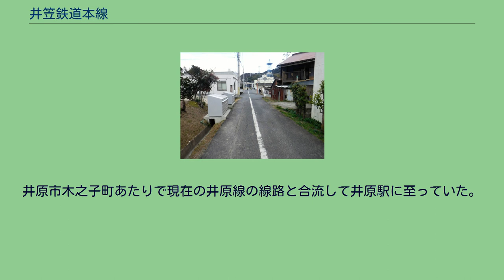井笠鉄道本線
井笠鉄道跡地 本線（ほんせん）は、かつて岡山県笠岡市の笠岡駅と井原市の井原駅を結んでいた井笠鉄道の鉄道路線である。
開業時は1日6往復、おおむね2時間から3時間間隔で運転され、所要時間は1時間22分であった。
「軌道自動車」の導入開始時には従来の蒸気機関車牽引列車の運行本数はそのままに、その間隙を突く形で1日8往復を増発、この時代の非電化地方私鉄としては異例の高頻度運転を実現している。
戦時中は燃料不足から気動車列車が減便され、1日8往復、所要時間は1時間9分から1時間11分であった。
戦後の気動車化前は1日に旅客11往復、貨物1往復が設定されていた。
これに対し、気動車化後は1日18往復前後、おおむね朝夕40分毎、日中60分毎の間隔で運転され、気動車の出力向上によるスピードアップもあって所要時間は41分から50分程度に短縮された。
編成は気動車1両+客車1両ないしは2両が基本で、貨物は1968年（昭和43年）まで旅客列車に貨車を1両ないしは2両併結した混合列車（最終期には3往復半設定）にて輸送された。
ただし、通学時間帯の列車に限っては、客車4両の両端に気動車を各1両連結した6両編成で運転されていた。
全駅1913年（大正2年）11月17日開業。
1913年（大正2年）の開業時には蒸気機関車3両、特等・並等合造客車2両、並等客車4両、有蓋貨車4両、無蓋貨車8両の21両が在籍していた。
この内蒸気機関車3両はドイツのオーレンシュタイン・ウント・コッペル－アルトゥル・コッペル社の製品を輸入したもので、これら以外の客貨車18両は全て名古屋の日本車輌製造本店製であった。
その後、輸送量の増大や支線開業に合わせて車両の増備が続いたが、特筆すべきは1927年（昭和2年）3月25日より運用を開始したジ1・2と称する日本車輌製造本店製の小型2軸単端式ガソリン動車である。
当時台頭の兆しを見せていた小型バスをそのまま線路上に乗せたような簡素な外観・構造でメーカーがそのものずばりの「軌道自動車」と呼称したこの気動車は、高頻度運転によりバスへ対抗する目的で導入された。
この気動車は導入後大きな成功を収め、同年6月には増備車2両が竣工、さらに同年10月22日には軌道自動車乗務車掌廃止特許を申請、つまりワンマン運転を開始するなど、低コストで高頻度運転を実現する手段として絶大な効果を発揮した。
以後、新造および他社からの譲受、あるいは合併した神高鉄道からの編入により気動車の増備が進んだが、これらは戦中戦後の燃料統制で使用困難となり、一部は代燃化されたものの、結局試作要素の多かったボギー車のホジ7 - 9についてはエンジンを下ろして客車化された。
この際、既存機関車のフル稼働で全運用をまかなったが、これは各機関車に多大な負担を強いるものであった。
そのため、戦後、急遽3両の蒸気機関車を購入して運用を代替わりさせた上で、既存機関車の大規模な修繕を順次行っている。
戦後は戦前製気動車のエンジン再搭載によるディーゼル動車化を行い、さらに1955年（昭和30年）と1961年（昭和36年）の2回に分けて合計5両のディーゼル動車を新造、これにより開業以来の蒸気機関車を全廃した。
1971年（昭和46年）3月末当時は、気動車8両、客車10両、貨車10両の28両が在籍していた。
笠岡駅のホームは1番ホーム北側が発着に使用されていた。
2018年現在は駅関連施設および駐車場として使用されている。
笠岡駅を西側に出発し北側へ大きくRを描いて北上する路線跡は、軌道撤去後にアスファルト舗装されて道路として使用されている。
県道34号線の西側に沿って北上する。
鬮場駅あたりまでは、そのまま線路跡が道路になっており自動車でたどることが出来る。
鬮場駅跡は1980年に放火によって全焼して失われ、2018年現在は笠岡中央病院の老人保健施設となっている。
鬮場駅跡を過ぎるとしばらく北上したのちに県道34号線とクロスして（平面交差）、東側に抜ける。
山陽道笠岡インターチェンジ手前にあった大井村駅は何の残されていない。
笠岡インターチェンジを北側に抜けると旧小平井駅の建物がある。
その先で廃線跡は県道48号線と合流している。
笠岡市関戸あたりで廃線跡は県道48号線から離れて西側に抜け、笠岡市新賀付近では再び県道48号線に合流する。
そのまま笠岡市走出あたりまで北上して笠岡市立北川小学校の前を西側に県道48号線から離れる。
キューヒータマゴ笠岡工場前を通り小田川の南岸を西に...